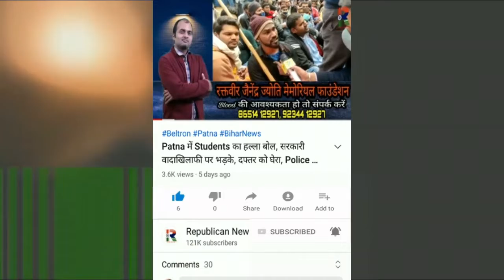RSS की बदौलत CM बने थे Lalu Yadav, Haribhushan Thakur का Tejashwi पर हमला, Video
1990 में आरएसएस की बदौलत मुख्यमंत्री बने थे लालू यादव। आरएसएस की बदौलत ही सांसद भी बने थे लालू। बीजेपी विधायक हरिभूषण ठाकुर ने तेजस्वी यादव पर बोला बड़ा हमला। देखिए वीडियो।